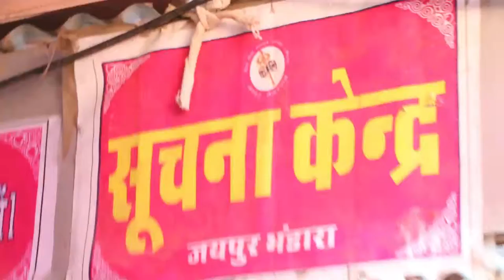SHIV SEWA MOMENT OF AMARNATH YATRA